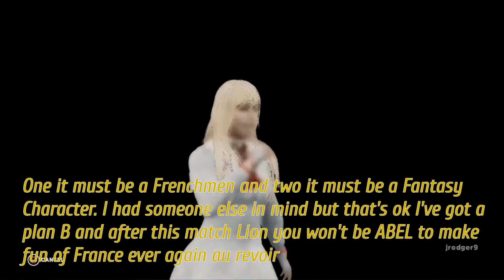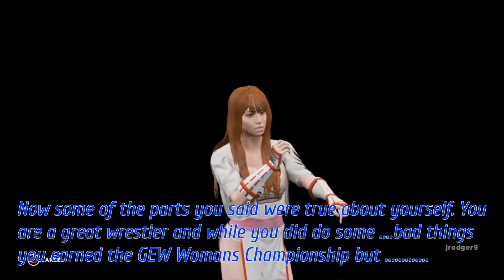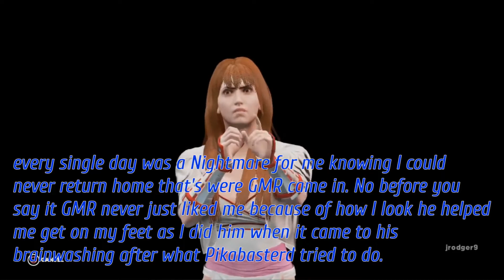GEW Le meilleur dans le monde Pt 1